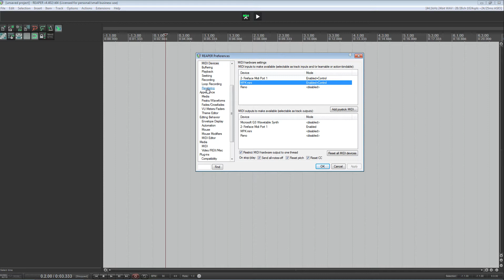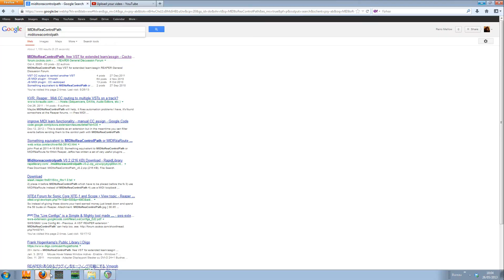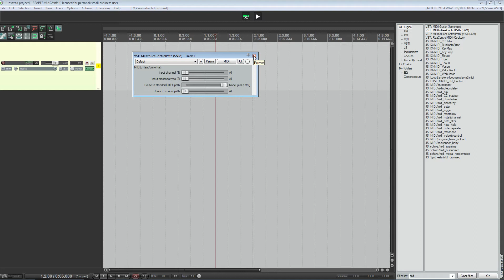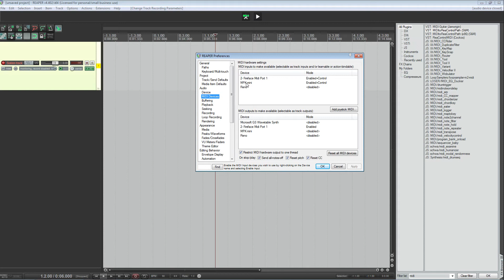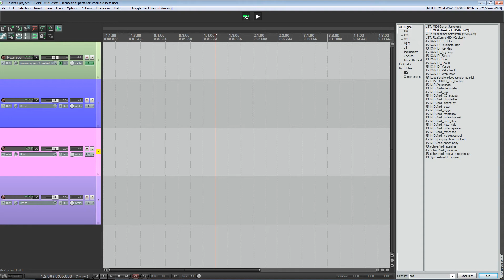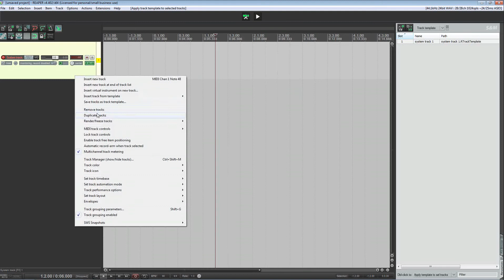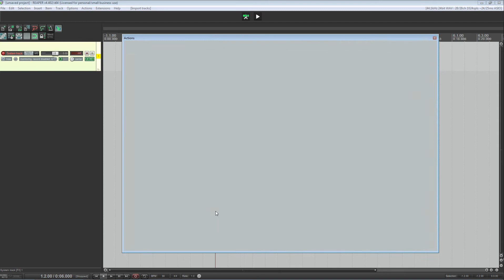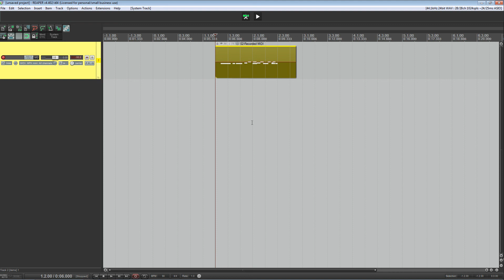REAPER A VOTRE IMAGE -20- System Track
Une Série de Vidéos qui vous permettra d'apprendre à personnaliser REAPER jusqu'à dans ses moindres recoins et s'adapter à VOS besoins...